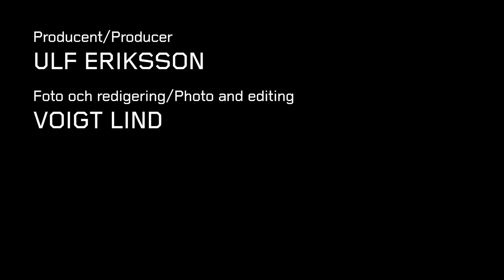Jeppe Hein: Vem är du egentligen? | JAG GÖR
Med frågan ”Vem är du egentligen?” vill konstnären Jeppe Hein att du som besöker utställningen ska få kontakt med de situationer han iscensätter.

Det gula ”Jag gör”-rummet representerar solarplexus-chakrat. Här kan du testa övningar för att hitta ditt ”här och nu”, både på egen hand och tillsammans med andra.